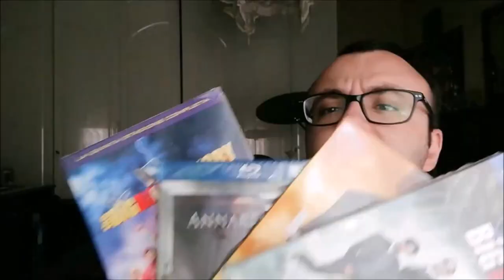Jojo Rabbit | RECENSIONE ITA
Taika Waititi è un genio.. E voi che ne pensate ??

Link Dvd
Link Bluray
Link 4k:
Link Steelbook: